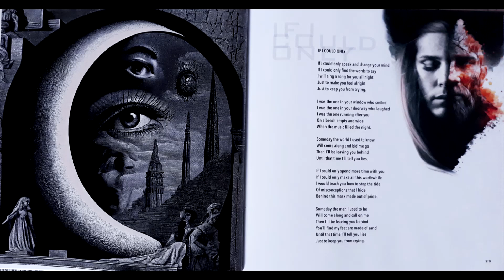OUT OF THE PAST III - 07 If I could only